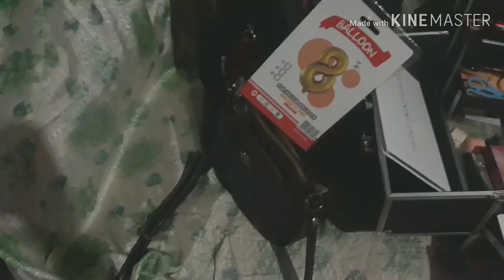Vlogmas 5 NAKIKAIN AKO?🤔😥 (18TH BIRTHDAY nakakahiya)